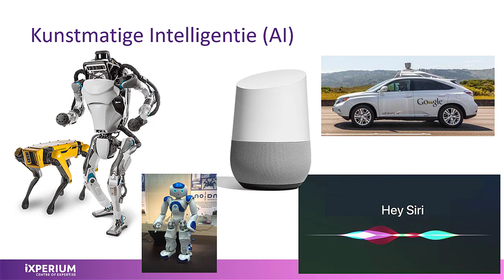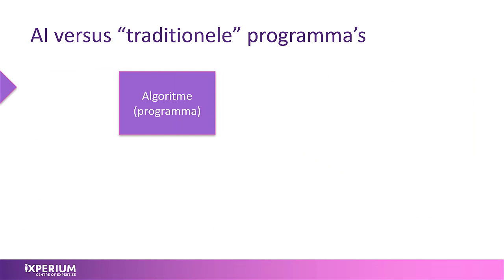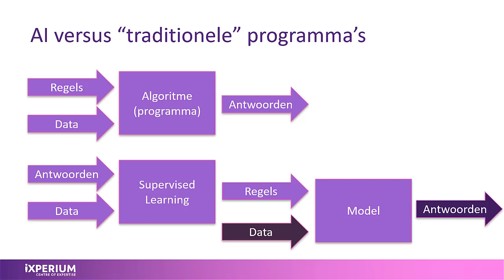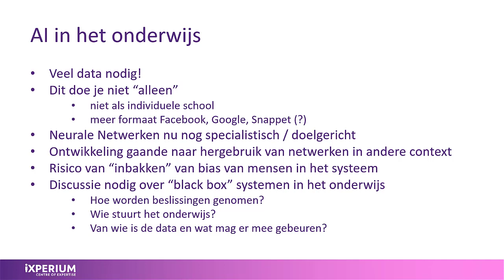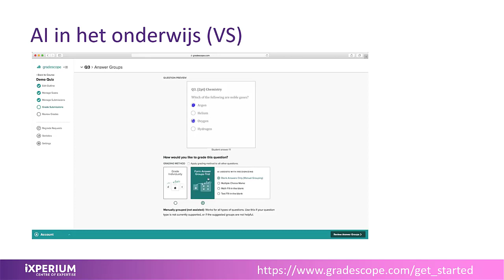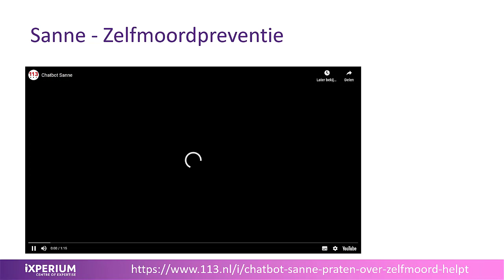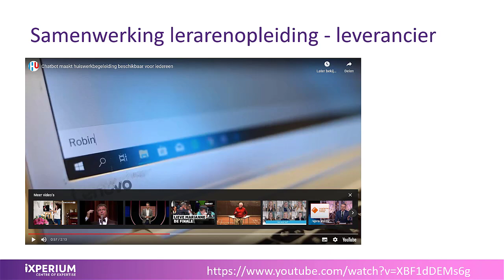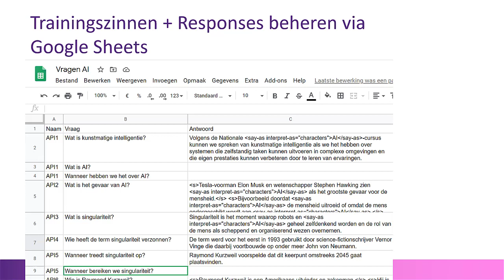AI in het Onderwijs (inleiding)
Introductie bij het gebruik van AI in het onderwijs.